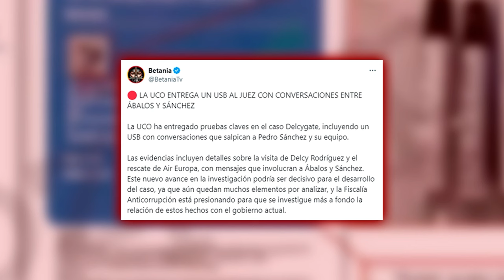🔴PÁNICO EN MONCLOA🔴LA UCO ENTREGA UN USB AL JUEZ CON CONVERSACIONES ENTRE ÁBALOS Y SÁNCHEZ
¡PÁNICO EN MONCLOA! La UCO entrega un USB al juez con conversaciones entre Ábalos y Sánchez. No te pierdas esta noticia en Distrito TV.